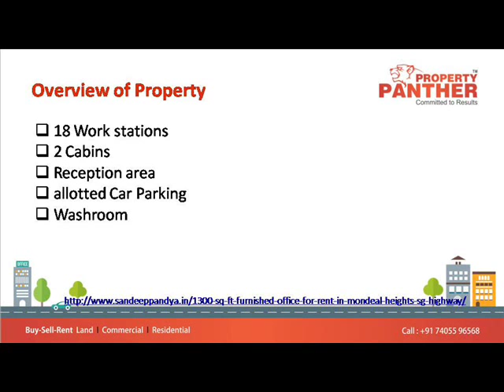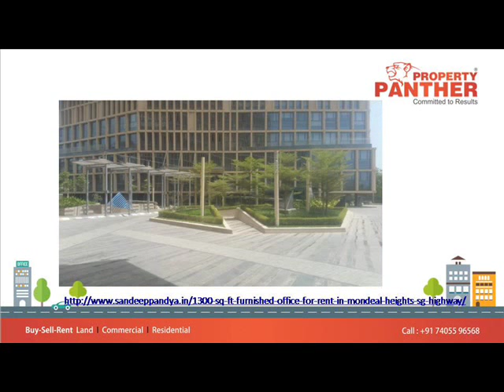Office for Rent in Mondeal Heights SG Highway, Ahmedabad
1300 Sq Ft Furnished Office for Rent in Mondeal Heights SG Highway

Rent:  1,00,000 rs
Furnished

18 Work stations

2 Cabins

Reception area

Allotted Car Parking

Washroom

Mondeal Heights is business landmark developed by HN SafalatSG Highway NearIscon Cross roads Ahmedabad.Check out over 200+ commercial office space rental and sale options around SG Road Ahmedabad

Mondeal Heights is an exclusive blend of world class structure with all modern amenities will offer your business a space to grow limitless. The 70 meters sky-scrapper will give you wings to fly higher in the world of commerce.The Mondeal Heights offers an exhilarating range of lavish offices to reflect your ambition and add class to your brand. The Mondeal Heights will transform the appearance and exclusiveness of the area with its excellence.
SPECIFICATION
• Ground + 17 Storey Twin Towers on S.G.Highway of 70 meter height each.
• International Architects and renowned Landscape architects.
• Development on 4 acres Land parcel with 75% open space.
• 24 Passenger High Speed Elevator system of MNC Brand.
• Exclusive office building.
• Club House with hi-tech gymnasium, fitness centre and Cafeteria.
• Provision of 3 Phase VRV facility – Compulsory.
• International standard business centre and conferencing facilities.
• Valet, concierge and help desk facility for visitors.
• Hi-tech Safety & Security measures.
• Professionally property management Team.
• Optical Fiber Network Building.
• DG back up for common facilities.
• Hi – end fire protection system.
• Air conditioned Triple height Grand entrance lobby with state of art design
• Double basement Parking.